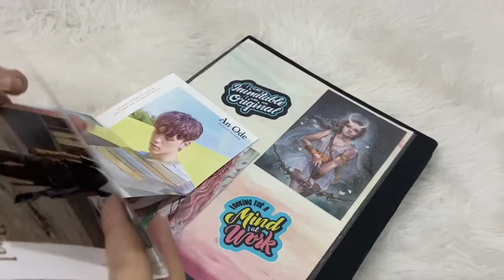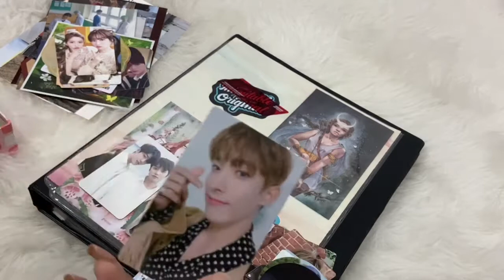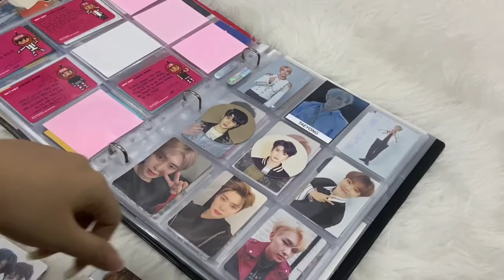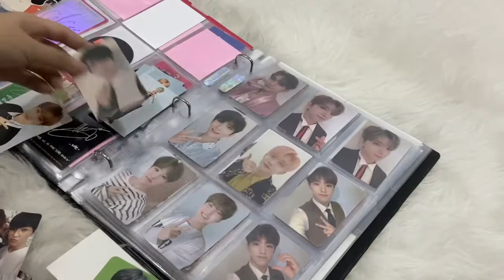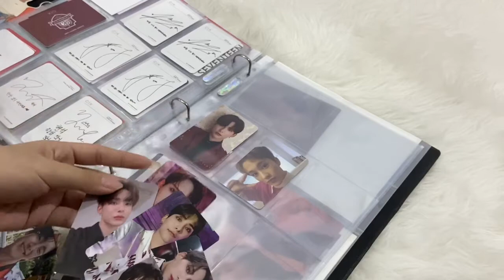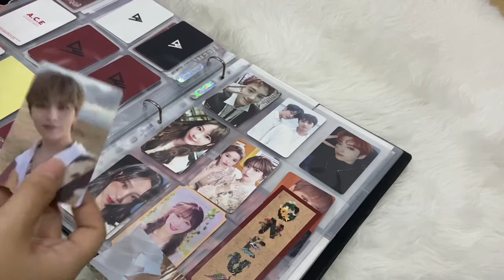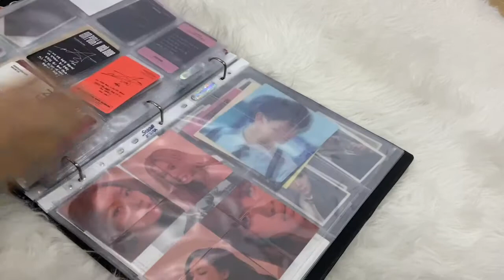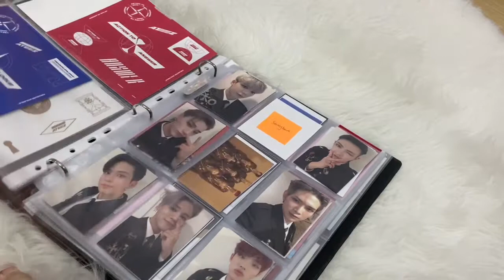storing photocards in my binder #3 (ateez, svt, A.C.E., WJSN, oneus, the boyz, CIX) | PH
This was a bit stressful for me because I had to budget my space haha might not store my newly acquired photocards until I buy some new sleeves. but I can’t find the 2 pocket ones anywhere here :((